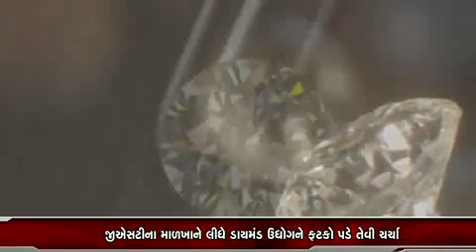7-6-2017 NIGHT NEWS